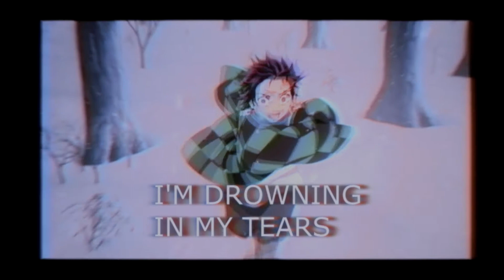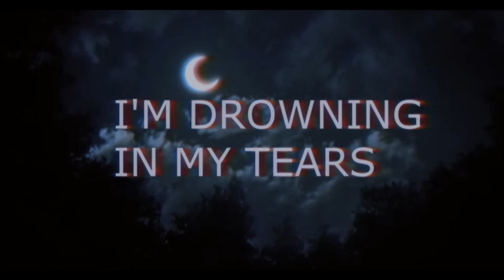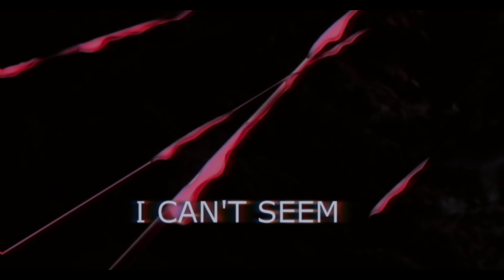| demon slayer | | tanjirou kamado | | xxxtentaction - numb | | AMV |